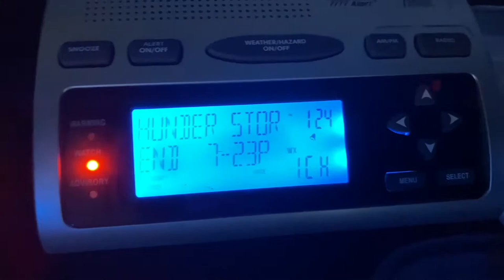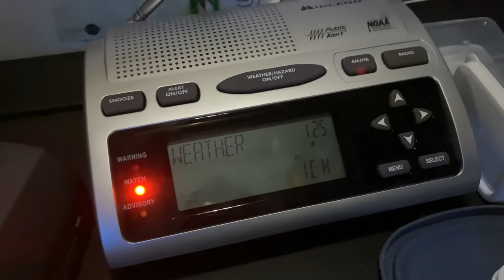YES, ANOTHER Severe Thunderstorm Watch (EAS #81)